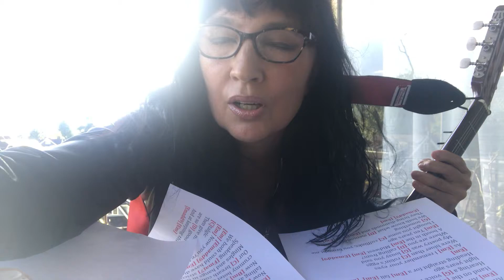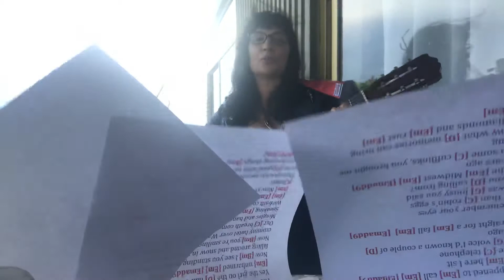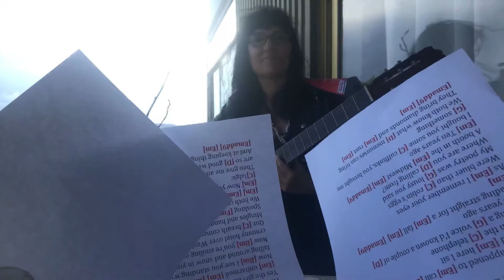June 7, 2020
My nightly tribute song for frontline workers